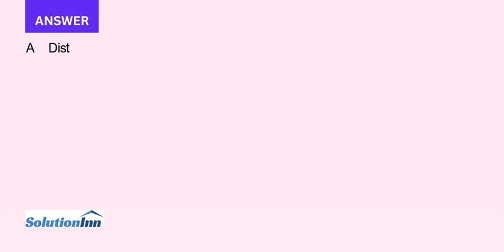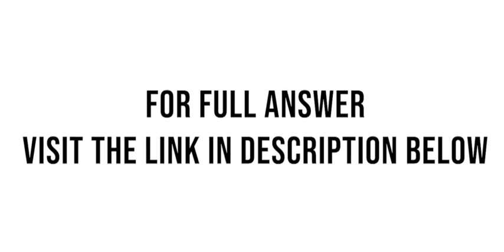A District of Columbia ordinance prohibits the use of any vehicle in any form in a District of Colum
A District of Columbia ordinance prohibits “the use of any vehicle in any form in a District of Columbia park.” Does the ordinance apply to the following? Why or why not? How would you change the law to clarify the ...